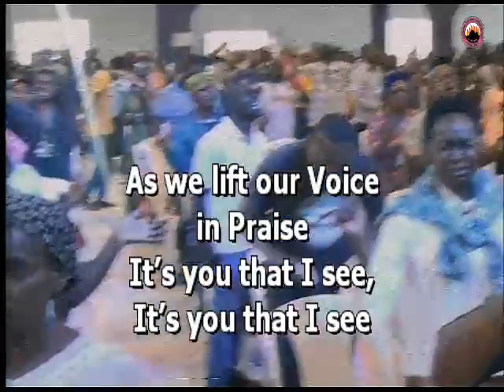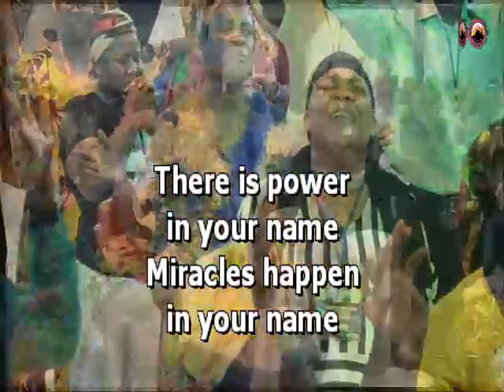GOD OF WONDERS WITH PASTOR CHUCKS @ MFM ELEME DAY 1 MORNING 02 SEPTEMBER 2021 B